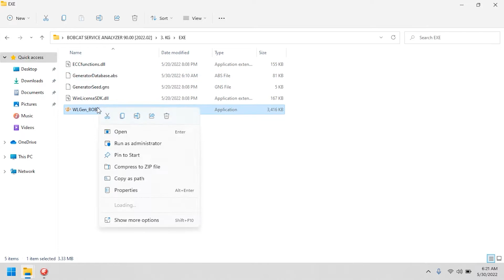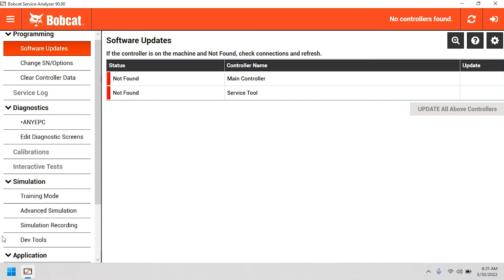BOBCAT SERVICE ANALYZER 90.00 [2022.02] | INSTALLATION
⭐ DESCRIPTION : DIAGNOSTIC AND CALIBRATION TOOL FOR BOBCAT EQUIPMENT.
⭐ VERSION  : 90.00 [2022.02]
⭐ LANGUAGE  : ENGLISH